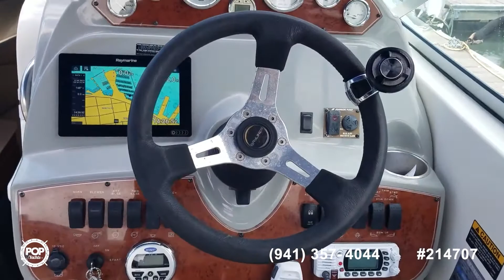[SOLD] Used 2008 Bayliner 265 Cruiser in San Francisco, California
This boat has been sold  (Hercules, CA).  Viewers who viewed this boat were most likely to view the following comparable listings, which are still for sale:

1997 Sea Ray 270 Sundancer in Napa, California - $28,999

2002 Bayliner 2655 Ciera Sunbridge in Yorkville, California - $22,750

1986 Bayliner Contessa 2850 Sunbridge in Lodi, California - $16,000

2006 Sea Ray 260 Sundancer in San Diego, California - $55,500

1996 Rinker 266 Fiesta Vee in Oxnard, California - $21,500

2004 Chaparral 260 Signature in San Diego, California - $27,500